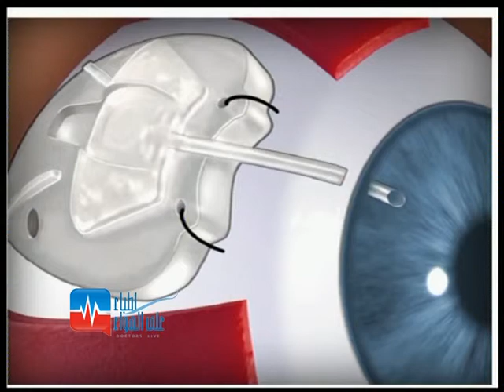اطباء على الهواء Doctors Live د محمد عدنان خليفه د علاء الشلبي مستشفى العيون التخصصي ح5 ج4